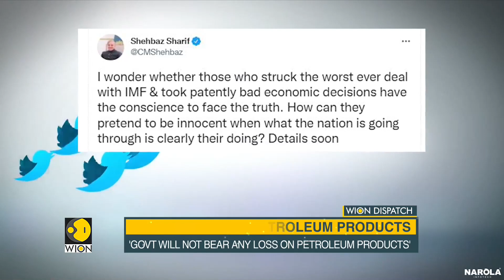Pakistan: Third fuel price hike in 20 days | International News Updates | World News | WION Dispatch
Fuel prices are on fire in Pakistan. For the third time in less than a month, fuel prices have been increased, this time prices of petroleum products have been hiked by up to 59 Pakistani rupees per liter.